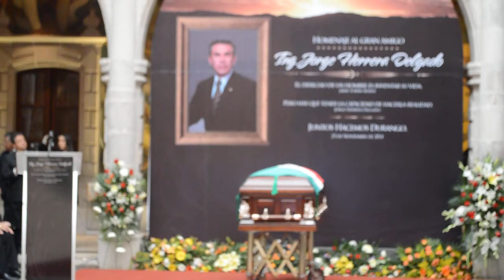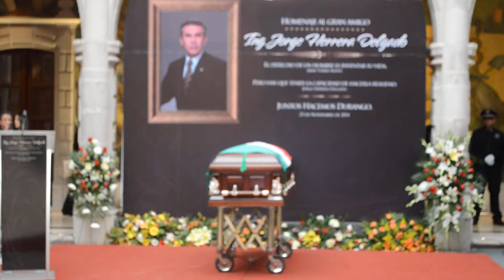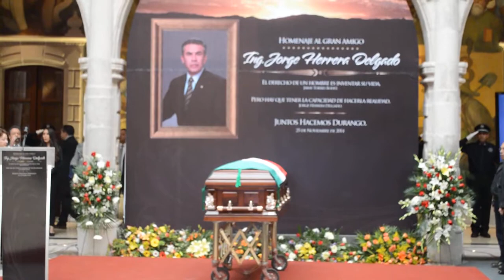" A MI MANERA " EN EL HOMENAJE A L ING. JORGE HERRERA DELGADO EN EL MUSEO DE VILLA,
DESACANSE EN PAZ.